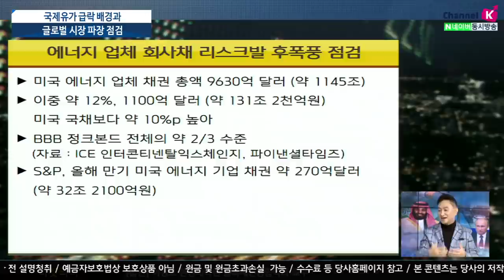[주식투자][시장분석] 이진우의 마켓리더 / 국제유가 급락 배경과 글로벌 시장 파장점검 (with. 이정호 한양대 교수​​​ /20.03.17)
사우디와 러시아, 불협화음 이유는?
에너지업체 회사채 리스크발 후폭풍 가능성은?
향후 국제유가 안정화를 위해 필요한 것은?
​지난3월 6일 산유국과 비산유국 회의인 OPEC+에서 러시아의 반대로
감산 실패. 러시아를 위협하는 미국견제로 ​판단​
빈 살만 왕세자 왕위계승에 방해되는 러시아 제거 목적
​치킨게임으로 판단. ​지난 3년간 유가공조 종료​

​미국에너지 업체 채권총액 9630억달러 ​​​이중 약 12%,1100억 달러가
​미국 국채보다 약 10%p 높아 BBB 정크본드 전체의약 2/3 수준
미국 셰일오일 회사 지난 몇년간 엄청난 투자로 배당금 축소,
​셰일오일 회사파산하며​ 실물위기, ​금융시스템 위협 우려​

​사우디, 러시아증산 계속 시 24달러 가능. ​사우디 30달러,
​편안한 수준으로 30달러 미만은 부담. 사우디, 러시아 다시 합의 필요
미국 셰일오일 회사 도산시, 전략 비축유 매입 수요증가 예상

​이진우 GFM 투자연구소장​, 이정호 한양대학원 블록체인융합학과 교수
「좋아요」와 「구독」잊지 말고 눌러주세요